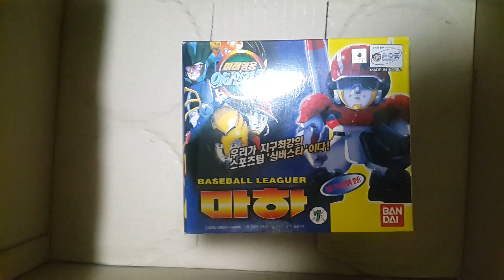*이벤트선물발송* 장난감황제의 보물창고!! 구독자 2만명 돌파! 감사 이벤트 선물 발송??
이벤트에 참여해 주신 모든 분들께 감사드려요!

당첨되신 분들은 택배비를 제가 부담해서 무료로 선물을 보내드릴게요!!

축하드려요^^